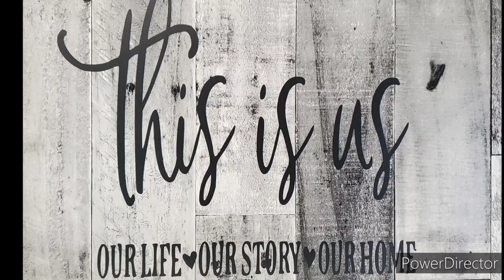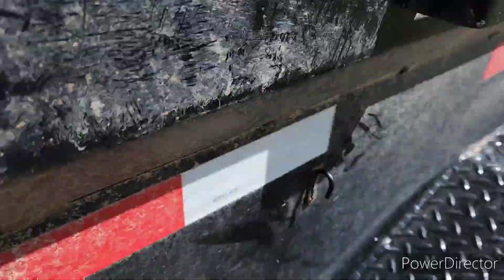Grain Bin Pad Build And Stormy Weather